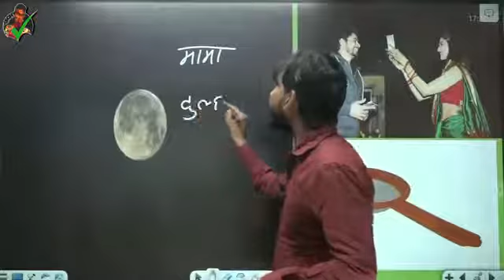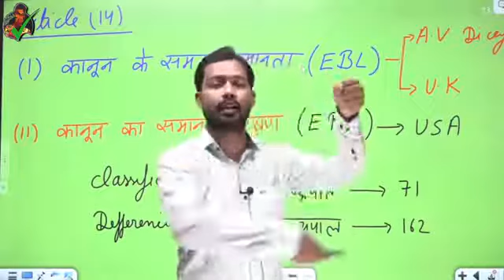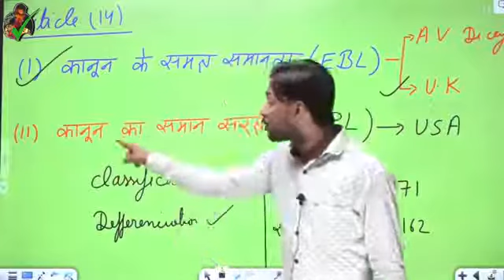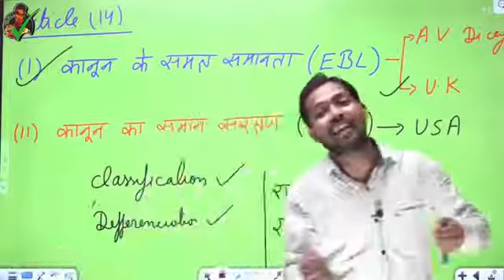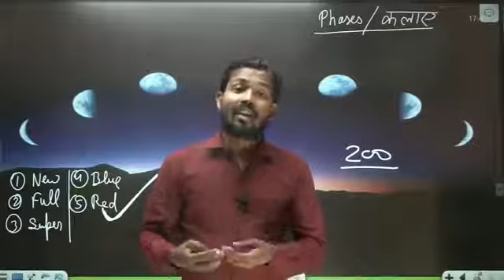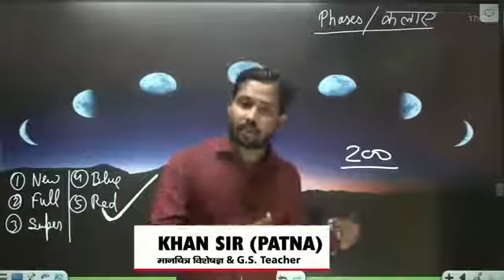Khan Sir Patna comedy on Kapil Sharma